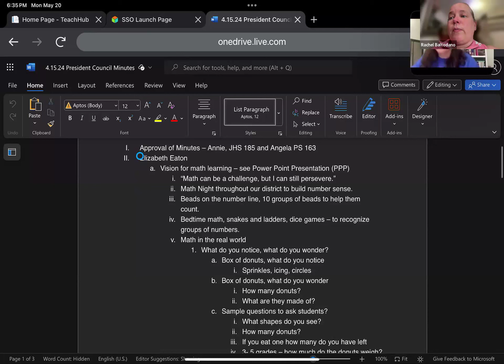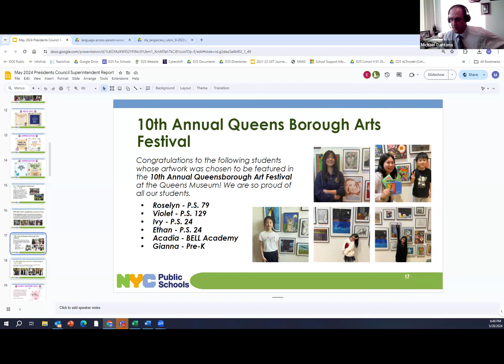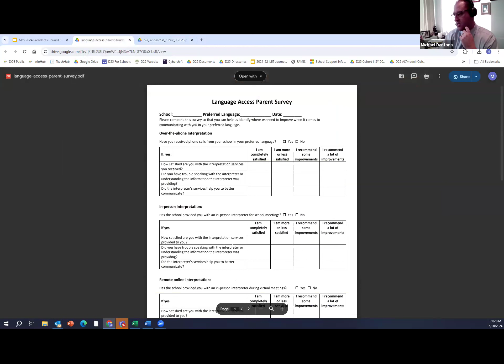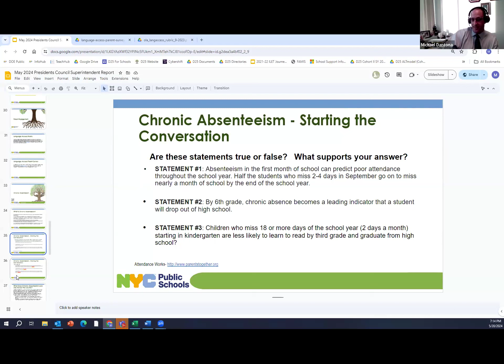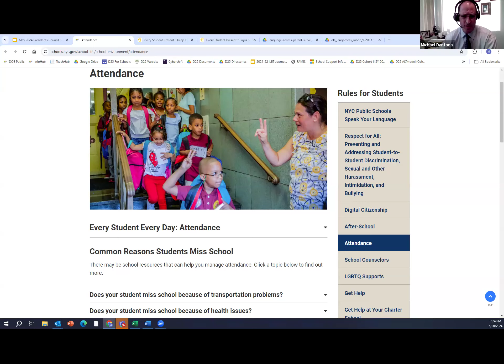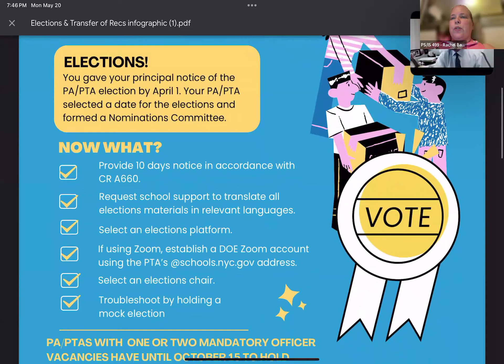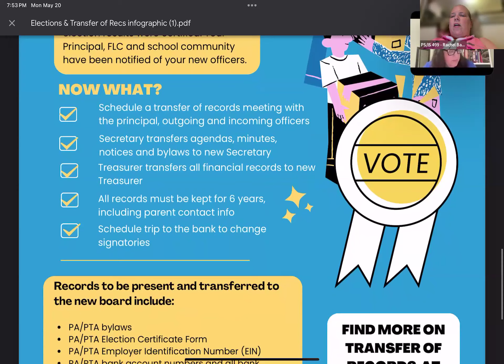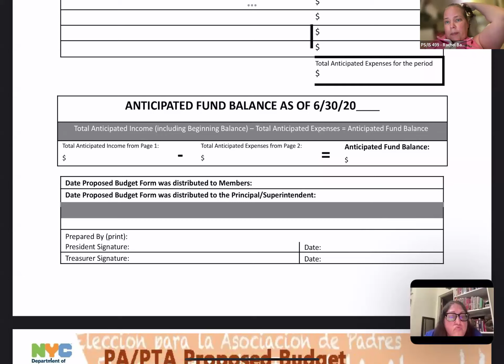District 25 Presidents' Council Meeting - Monday, May 20, 2024